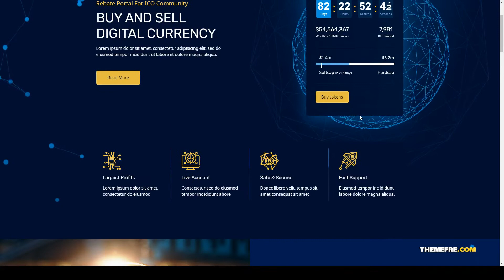CrypTop - ICO Landing and CryptoCurrency WordPress Theme ICO Consulting cryptocurrency Yurina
Columns 4+

 Layout Responsive